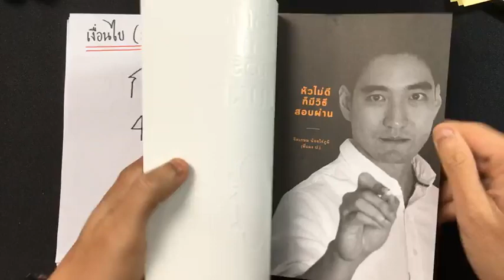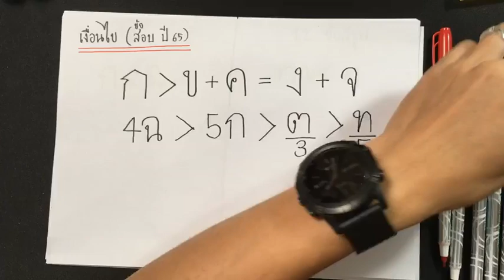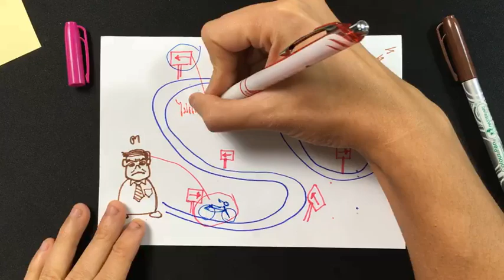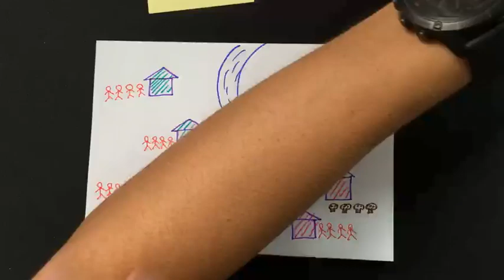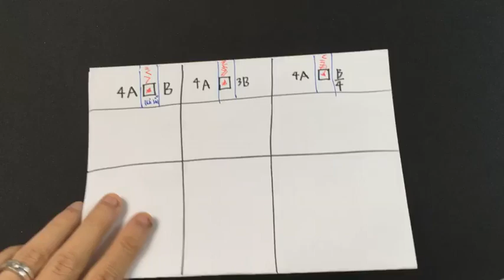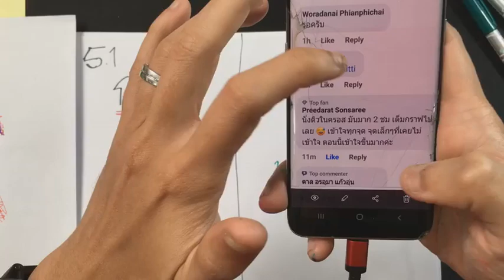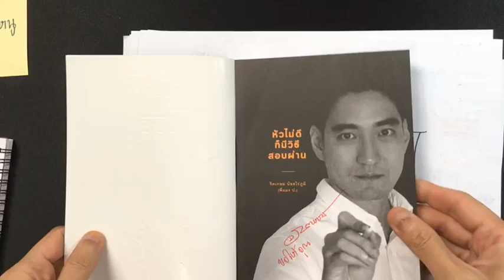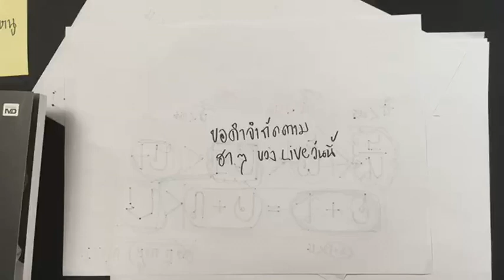ติวสอบ ก.พ. เงื่อนไขสัญลักษณ์ 3 ท่าไม้ตายทำข้อสอบได้แม้พื้นฐานไม่ดี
สนใจสมัครติว หรือ ดูรายละเอียดคอร์สติว กดดูลิ้งค์ ที่นี่ หรือ แอดไลน์ สอบถามข้อมูล